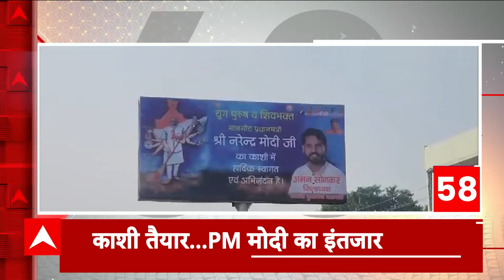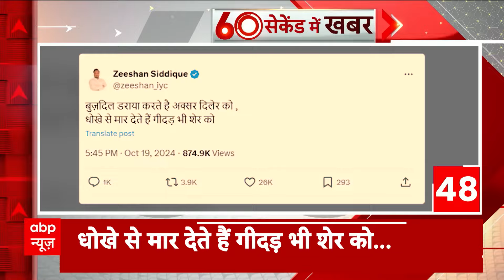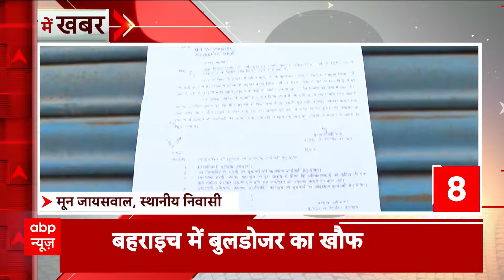Jharkhand Chunav: NDA में सीट शेयरिंग का फॉर्मूला, JDU को 2 तो चिराग पासवान को 1 सीट दी